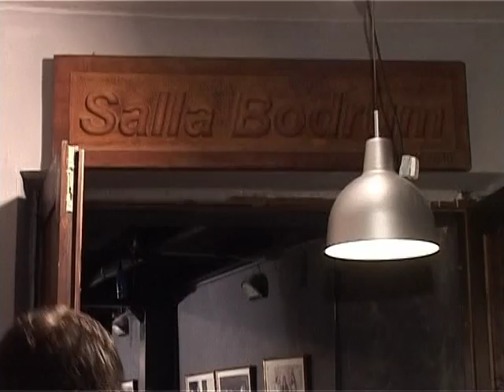60 VJET ESTRADA PERKUJTOHEN YJET E DIKURSHEM TE HUMORIT SHQIPTAR LAJM